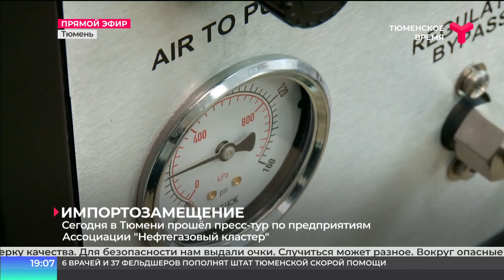В Тюмени прошёл пресс тур по предприятиям Ассоциации "Нефтегазовый кластер"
В Тюмени прошёл пресс-тур по компаниям Ассоциации "Нефтегазовый кластер". Журналистов познакомили с производством и ассортиментом, которые приходят к нефтяникам и газовикам на смену импорту.